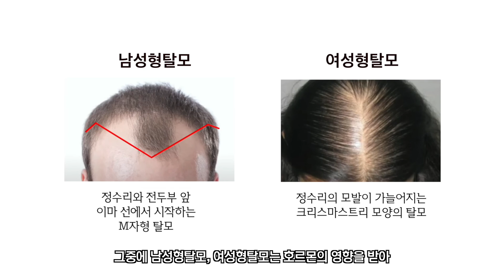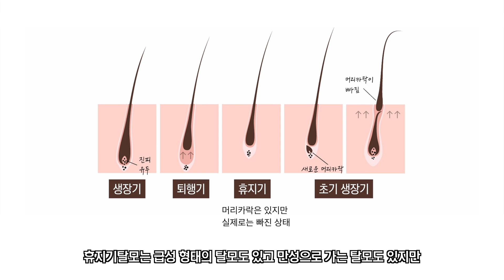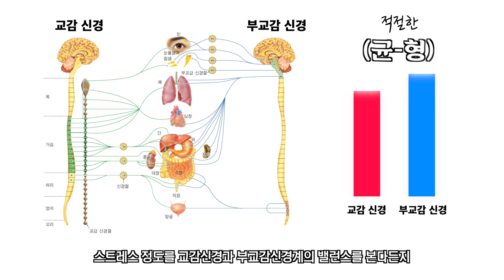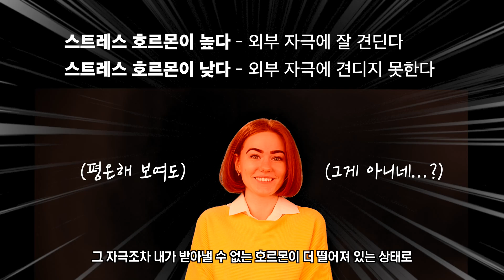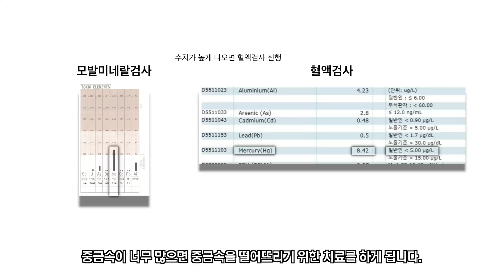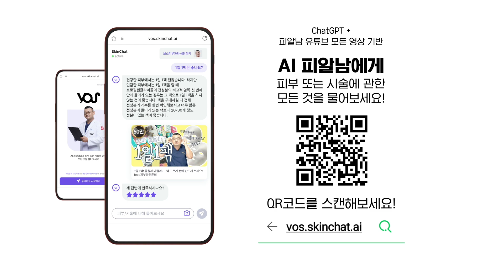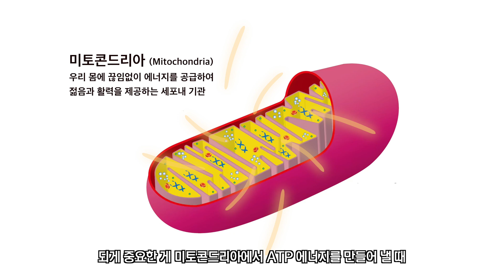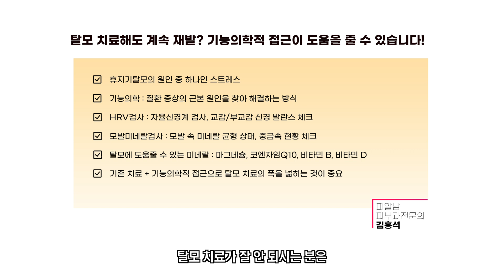탈모 잡고! 몸까지 건강해지는 놀라운 '신개념' 탈모관리법! (4가지 미네랄+기능의학)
탈모는 호르몬에 의해서 생기는 탈모도 있지만,
스트레스로 인해서도 생기기도 합니다.
똑같이 스트레스를 받아도 어떤 사람은 머리가 많이 빠지고
어떤 사람은 안 빠지기도 하죠.

내 몸에서 스트레스를 이겨 낼 수 있는
스트레스의 저항도에 따라서 달라지기도 하는데
스트레스 수치를 확인할 수 있는 검사는 어떤 게 있는지
그리고 '기능의학'적으로 접근해서
탈모 치료에 도움이 되는 4가지 미네랄도 추천해 드립니다!

00:00 너무 좋은 탈모 컨텐츠 들고왔습니다
00:27 ‘휴지기탈모’의 주 원인?
04:04 탈모의 원인을 잡자 1. HRV 검사 (자율신경계 검사)
06:43 탈모의 원인을 잡자 2. 모발 미네랄 검사
08:45 탈모 해결하는 신개념 접근방식 ‘기능의학’
09:45 탈모 개선에 도움을 주는 4가지 미네랄
12:49 탈모 개선의 ‘기능의학’적 접근에 대한 당부
13:36 총정리!

줄기세포 이식 후 풍성해진 머리ㅣ새로운 탈모치료법 '리제네라'를 소개합니다!